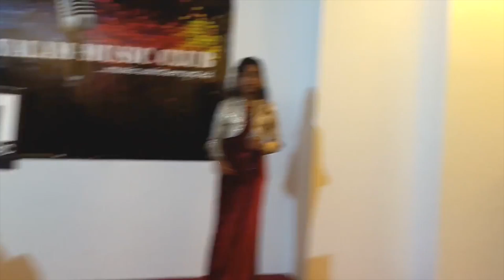Mere Dholna Sun Hindi Song Live Performance | Shreya Goshal | Pritam | Aswathy Nair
Mere Dholna Sun is a Hindi song from the movie Bhool Bhulaiya. The movie stars Akshay Kumar, Shiney Ahuja and Vidya Balan in the leads. The music has been scored by Pritam , sung by Shreya Goshal , MG Sreekumar and the Lyrics penned by Sameer. This song is performed live singer Aswathy Nair.

Movie : Bhool Bhulaiya
Lyrics : Sameer
Singers : Shreya Goshal , MG Sreekumar
Cast : Akshay Kumar , Shiney Ahuja , Vidya Balan
Director : Priyadarshan